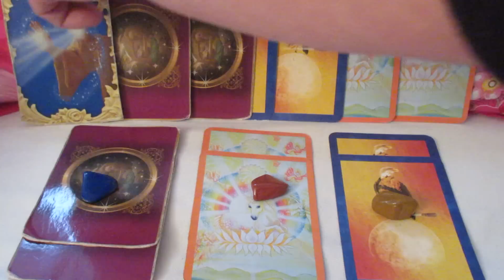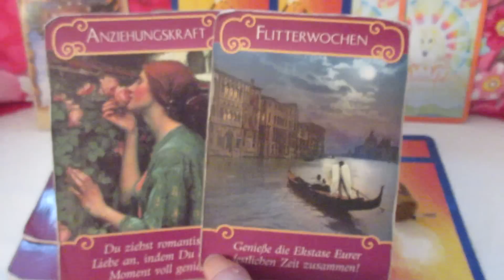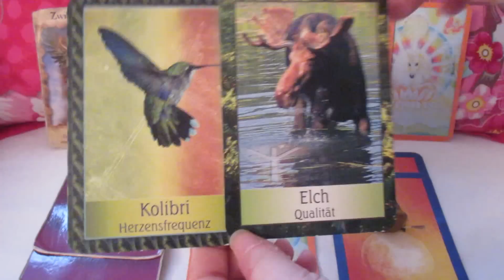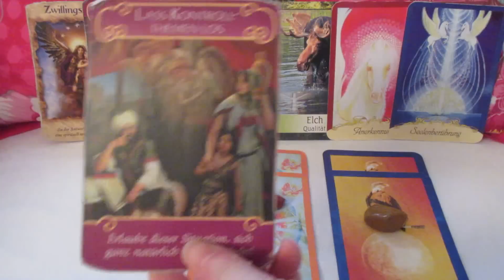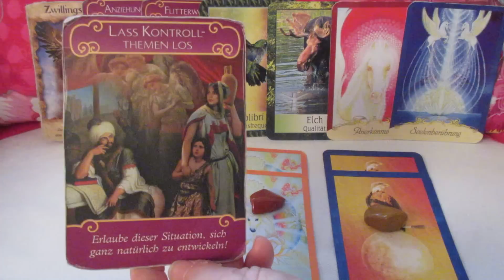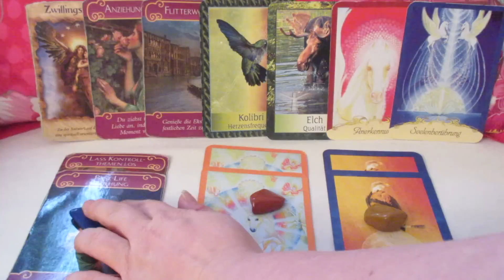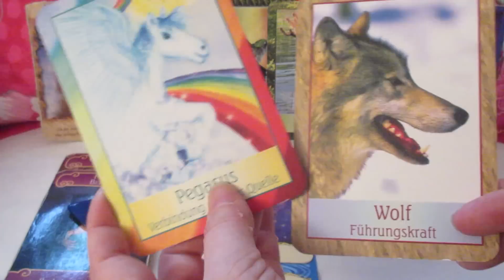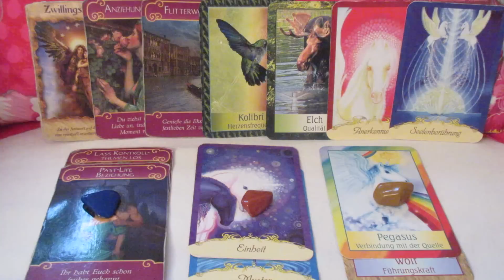Engel Orakel der Liebe vom 27. Januar bis 03. Februar 2016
// Zwillingsflammen - ein Herz und eine Seele!
In der kommenden Liebeswoche steigt die Anziehungskraft für Zwillingsflammen wieder enorm an. Es könnte auch zu Begegnungen kommen oder dazu, dass dies zwischen beiden thematisiert wird. Dies liegt an einer veränderten Qualität der Herzfrequenz (Schwingung), die beide in die Welt aber auch zueinander senden. Diese unterstützt, dass beide die Tiefe und Unabdingbarkeit ihrer tiefen Herz- und Seelenberührung anerkennen und nicht mehr leugnen oder im negativen Sinne relativieren.